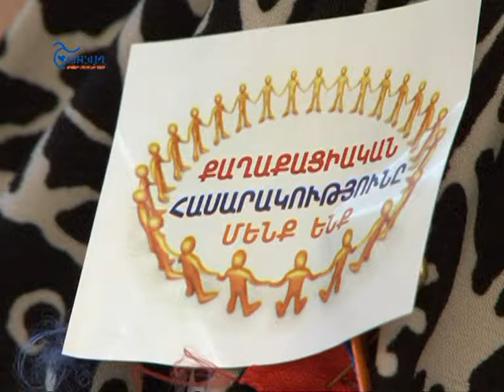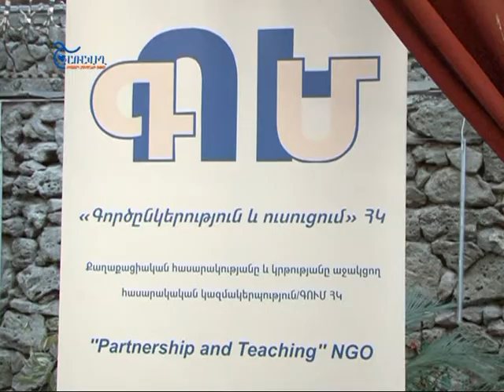Քաղաքացիական հասարակության օրը Գորիսում